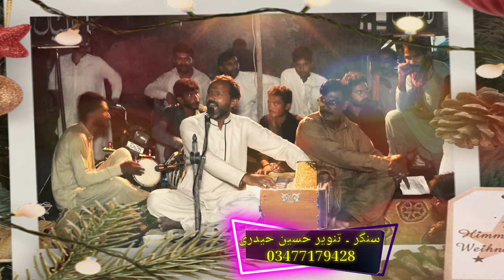Chan Mahiya Naway Sajan bana laye Nay Tanvir Hussain || Popular Saraiki Song2022| Funtime Official52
chan mahiya naway Sajan bana laye mehk malik
chan mahiya naway Sajan bana laye SHAFA Ullah rokhri
🎥 Video & Editing By | 🔸Mehr Ishtiaq Ahmad Asad